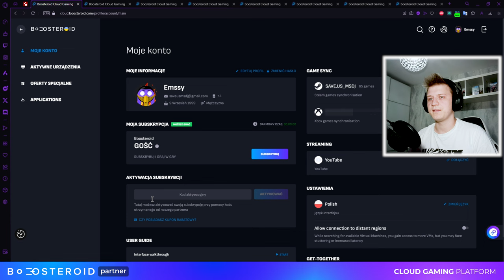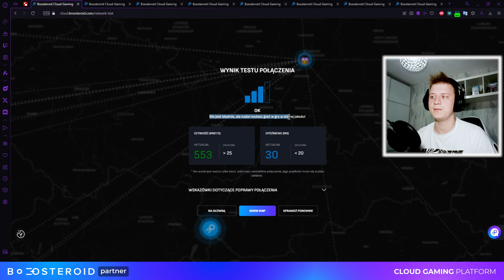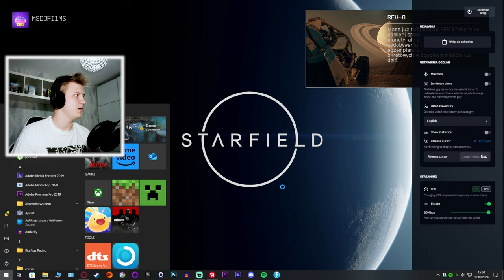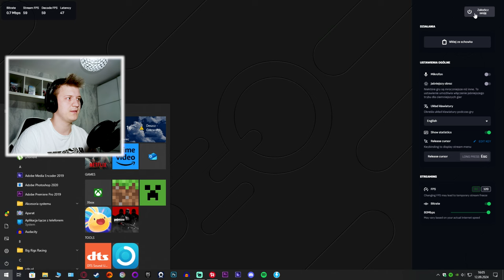BOOSTEROID - Recenzja Strony, Test Gier | CLOUD GAMING 2024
Zapraszam serdecznie na test strony Boosteroid!

CHAPTERY:
00:00 INTRO
00:13 STRONA
02:11 STARFIELD
05:47 TEKKEN 7
06:33 FLATOUT 2
07:27 GEOMETRY DASH
07:58 GRAND THEFT AUTO V
09:27 SERIOUS SAM 4
10:19 GOD OF WAR
12:38 OUTRO

💬Title: BOOSTEROID - Recenzja Strony, Test Gier | CLOUD GAMING 2024💬